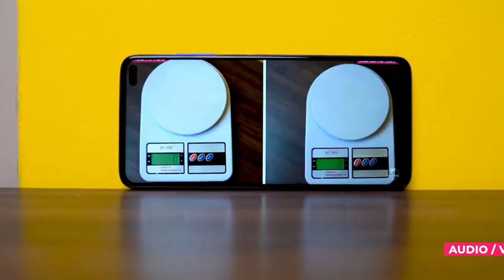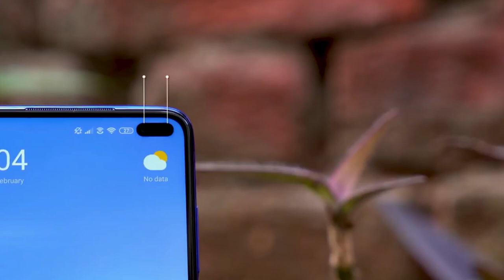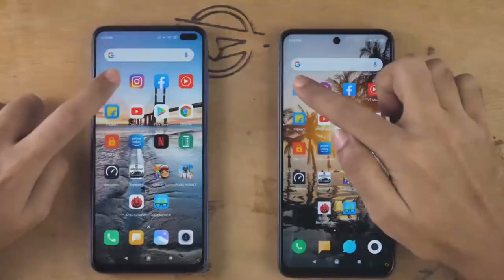Poco X2 Vs Redmi Note 9 Pro Max Detailed Comparison With Pros & Cons | Which is Best For You? 🔥🔥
In this video, we will be doing a Detailed comparison between Poco x2 & Redmi Note 9 Pro Max Which is the best value for you.
Video clips Credit.